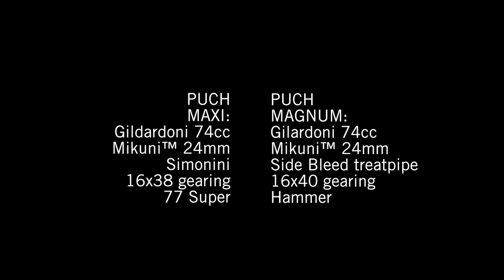77 Super Clutch vs Hammer -Final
In testing the new $99 77 Puch E50 Super Clutch, we wanted to pit it against the highest end Puch clutch we could find. That took us to the $225 Trickmetric Hammer. Both clutches were setup as they were out of the box.

Magnum:
Gilardoni 74cc, Mikuni tm24, sidebleed treat pipe, 16x40 gearing

Maxi:
Gilardoni 74cc, Mikuni tm24 Simonini, 16x38 gearing

Riders are the same weight

Basic testing showed a slight advantage on the Super Clutch in all areas. It didn't crush the Trickmetric by any means, but at $125 cheaper, we are really happy with how it stacks up. We will be posting more videos as we get them. The first batch of clutches hit the site mid September.